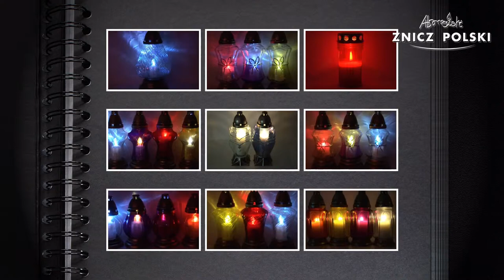Znicze okolicznościowe, znicze wielkanocne od FABRYKI ZNICZ POLSKIJDM WIELKANOC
Producent zniczy Znicz Polski prezentuje Państwo znicze wielkanocne, szeroki wybór, przystępne ceny praz fachowe doradztwo oraz atrakcyjne formy płatności i rozliczeń to nasze główne atuty. Nie czekaj już dziś zadzwoń skorzystaj z naszej oferty i zaplanuj swój mały biznes w oparciu o nasze produkty. Więcej informacji znajdziecie Państwo na stronie: